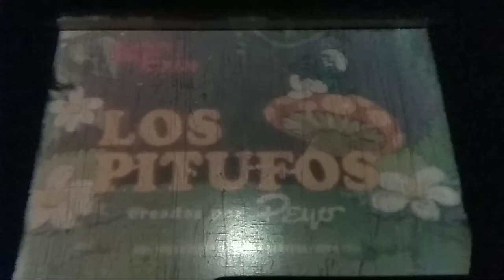Cinexin Los Pitufos - Atrapados en la gruta